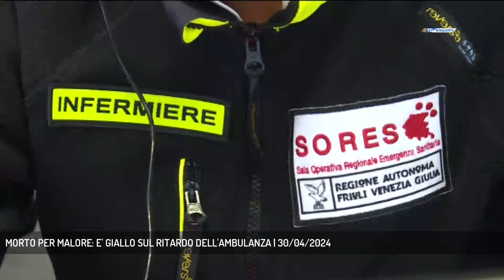MORTO PER MALORE: E' GIALLO SUL RITARDO DELL'AMBULANZA | 30/04/2024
TG sera 30/04/2024 - TRIESTE - E' giallo sulla morte di Franco Picinin, colto da un malore a 63 anni nella periferia di Trieste. L'ambulanza è arrivata 23 minuti dopo la chiamata alla centrale operativa della Sores. La procura aprirà un fascicolo per omicidio colposo. (Servizio di Gianluca Paladin)  - Segui Telequattro anche sul digitale terrestre! Visita il sito telequattro.medianordest.it